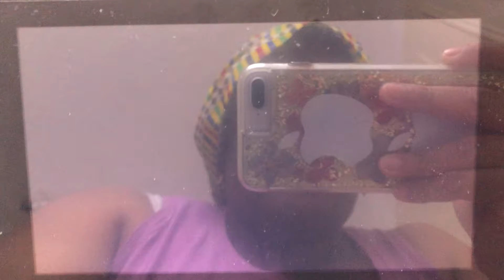SSBU - Richter (me) & Pichu vs Fake Daisy & Fake King K. Rool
A 2 on 2 battle on Lylat Cruise (Ω Form) Stage from Super Smash Bros. Ultimate.